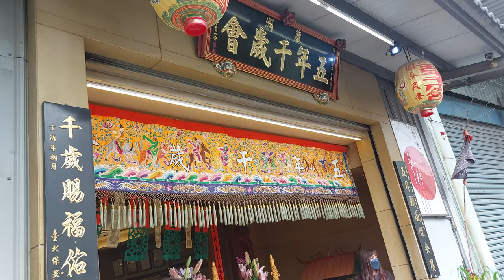【五股拱聖堂-小法團】~111蘆洲巫家厝~臺北鼎鑫會恭迎列位尊神鑑醮回駕安座遶境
五股拱聖堂-小法團 (0:00)過境 蘆洲五年千歲會 (2:30)過境 蘆洲中路媽祖會 (4:00)過境 蘆洲台安宮